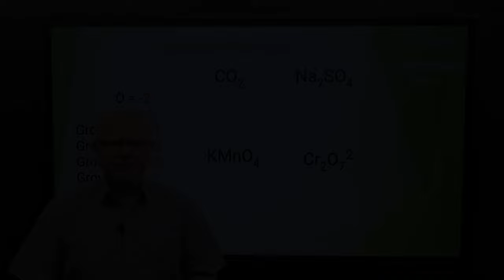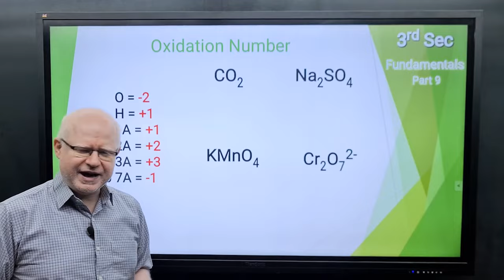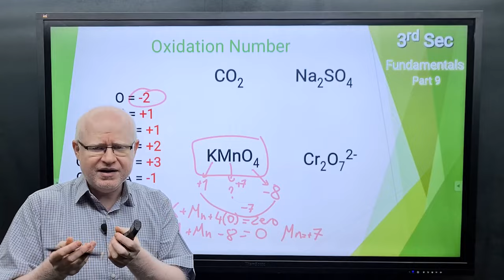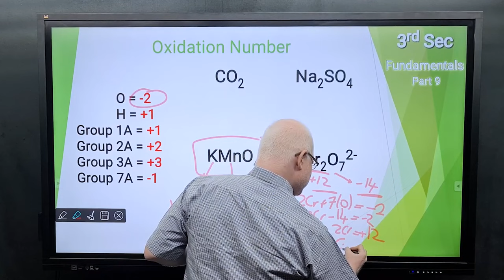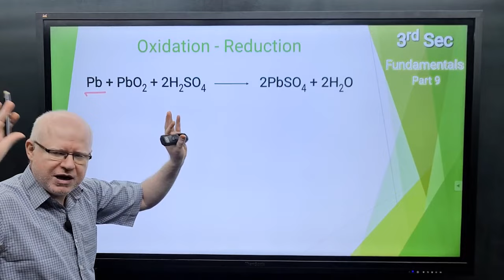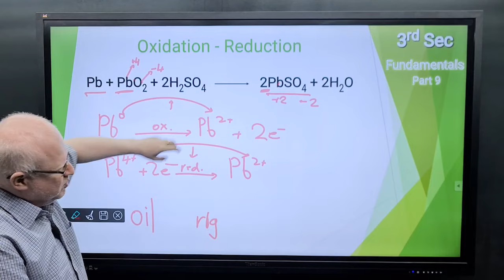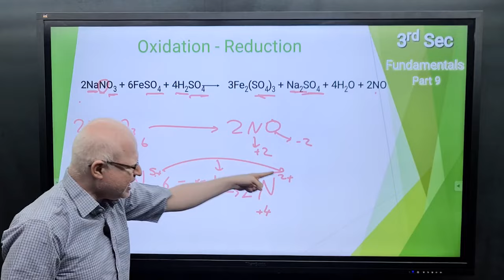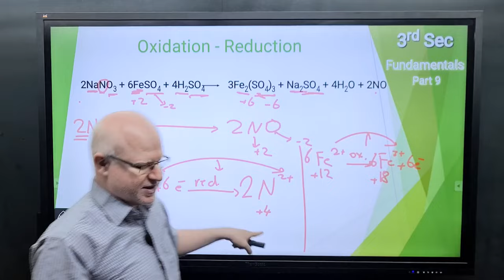Fundamentals Course Part 9: Oxidation - Reduction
Chemistry for 3rd secondary
Fundamental Course
Part 9